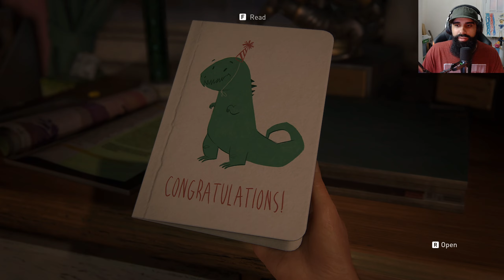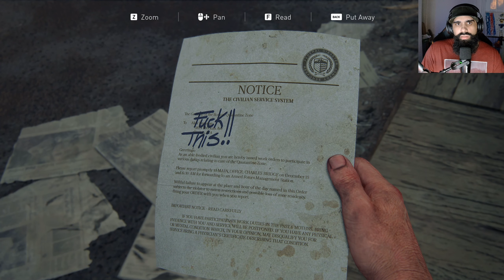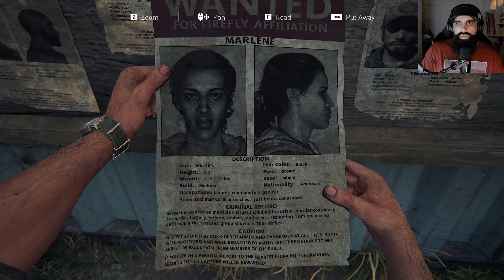FIRST TIME PLAYING LAST OF US AND I ALMOST CRIED 😭THE LAST OF US PART 1😭 PART 1 HORROR GAMEPLAY PC